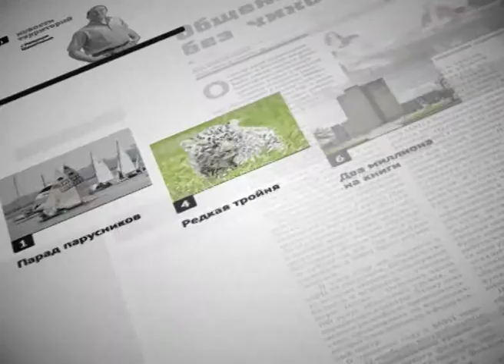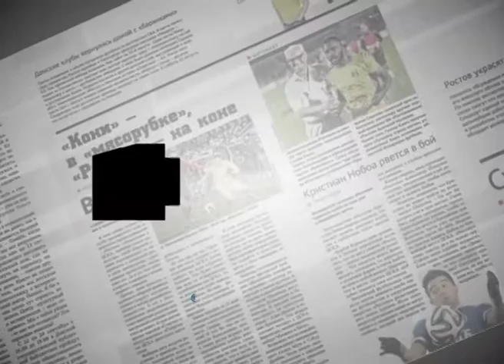Анонс газеты "Молот" от 14 марта 2016